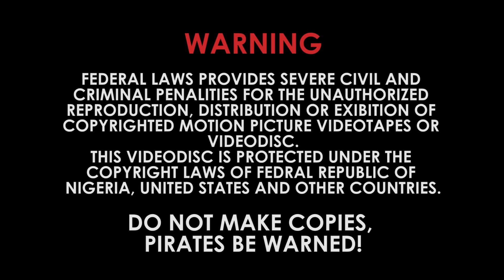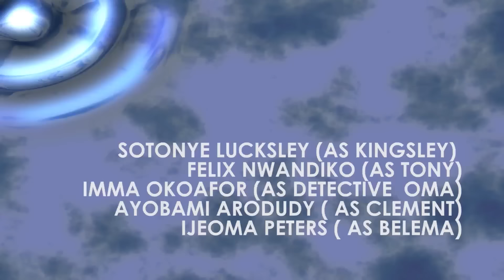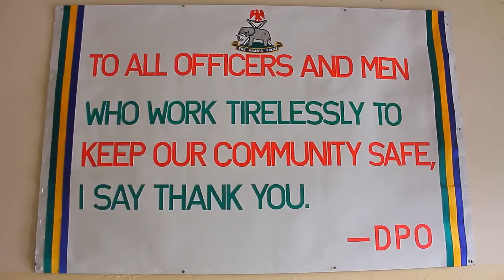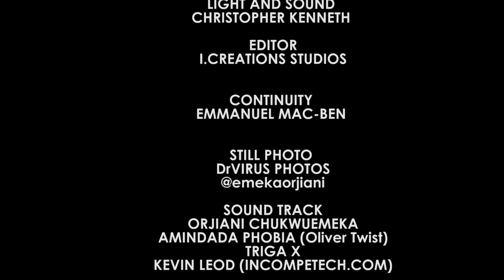Please Dont Watch This Revenge Movie With Your Kid At Night To Avoid Fear & Tears 2- Nigerian Movies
Hooked Pt 1